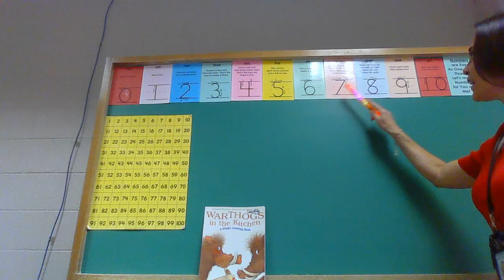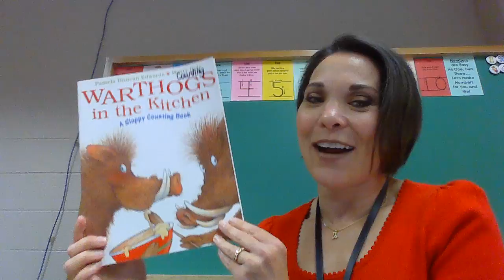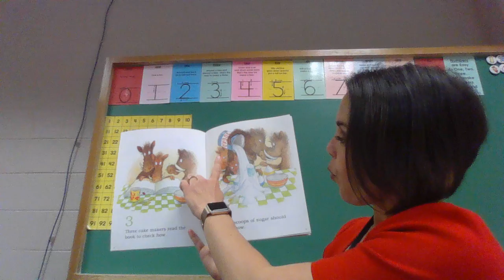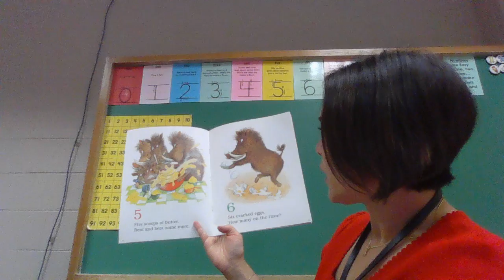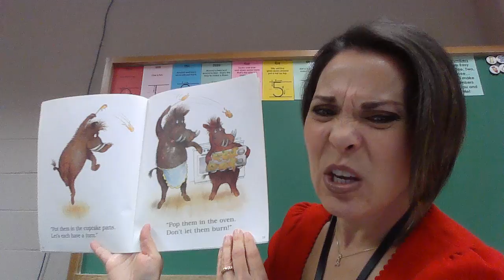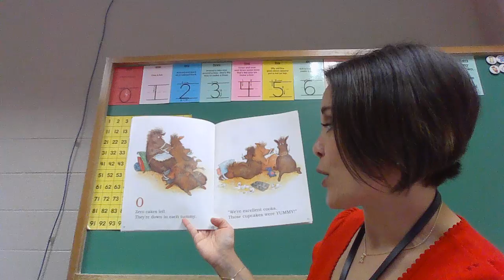Counting to 10 Story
This lesson is focused on counting to 10 and is intended for the early learner or Kindergarten student. A story is used to reinforce counting to 10.